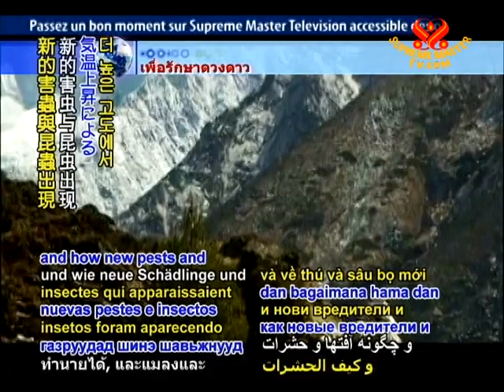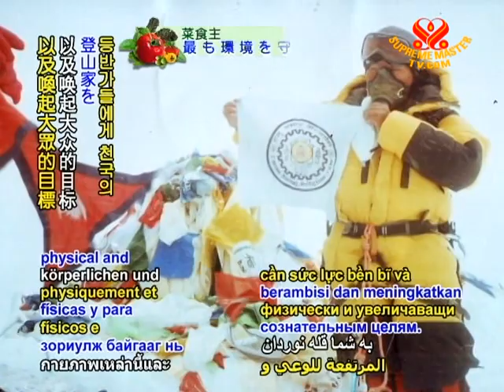SAVE OUR PLANET - Women climbers take off for sky high record - Sponsored by Supreme Master TV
SAVE OUR PLANET... Nepali women set out on eco-ascent of world's tallest peaks -- vegan style. As the first successful all-woman team to summit Mount Everest, the nine accomplished Nepali mountaineers are now going on to climb the tallest peaks on each of the world's seven continents. Their mission, called the Everest Women Seven Summits Eco-Action, seeks to not only set a world record as the largest team to do so, but is also striving to raise awareness about the urgent issue of climate change. Receiving their national flag from the country's Right Honorable President Dr. Ram Baran Yadav before departing from Nepal, the team members officially embarked on Monday, July 5 as they began climbing Mount Kosciuszko in Australia. Team coordinator Shailee Basnet, who was the first female journalist ever to summit Mount Everest, reflected on signs of the planet's perilous state that had come to their attention in previous expeditions.

Shailee Basnet -- Team coordinator, Mount Everest summiteer, vegan during expedition (F): We saw and heard from experienced climbers about the changes that were evident in the Himalayas. And in our later trips also in different parts of the country, we kept hearing about how monsoons were not the same anymore, how the crops were being affected by unpredictable weather, and how new pests and insects were showing up in higher altitudes. So, all this really motivated us to take the message of climate action with us.

VOICE: On this trip, the nine Nepali climbers are also striving to offset their carbon emissions by using solar lanterns and planting trees. Most of all, they have become aware that meat consumption has the largest human impact on climate change, and all nine have thus pledged to be vegan for the duration of the physically demanding tour. A vegan chef is accompanying them to prepare their plant-based meals.

Shailee Basnet (F): So we need to act now, both at individual levels, things that we can change in our lifestyle, and also at the level of government.

VOICE: Heaven bless the courageous Nepali summiteers for your dedication to these ambitious physical and consciousness-raising goals. Wishing your journey success in bringing awareness about global warming as well as the effective vegan solution, which ensures both personal endurance and a cool planet for all.